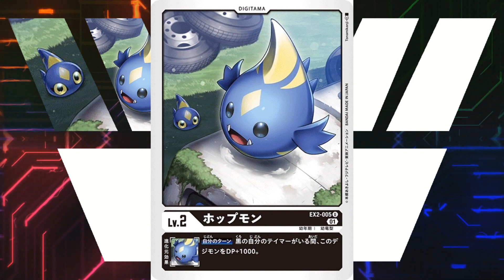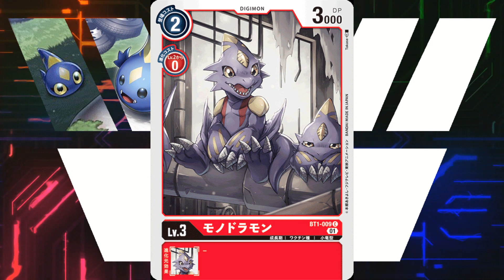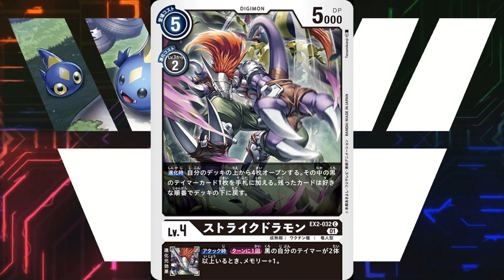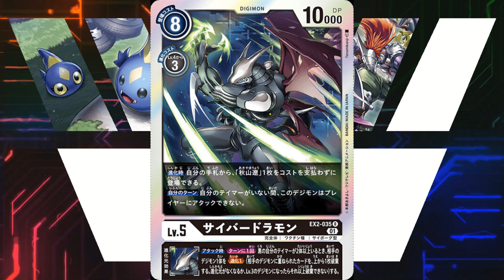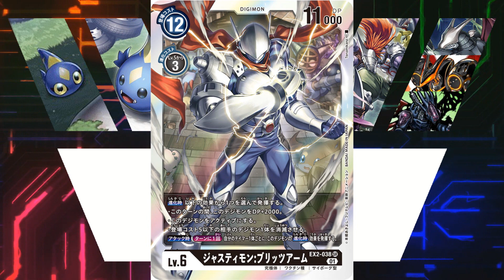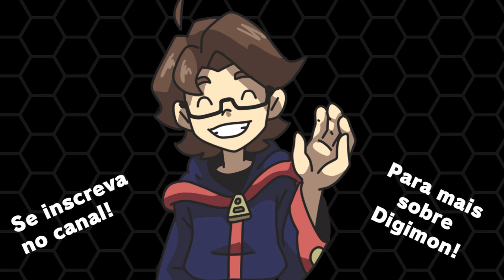Monodramon - Evolução Correta